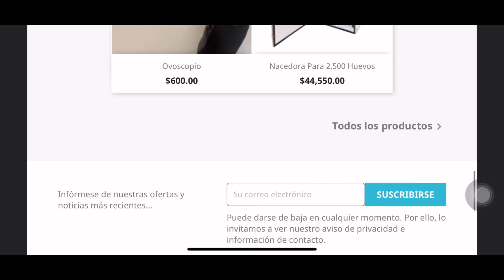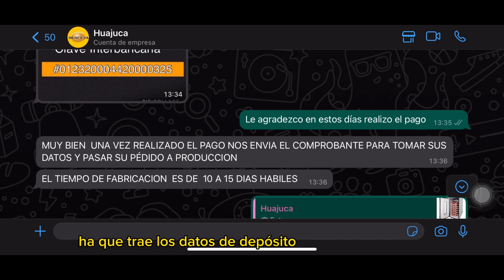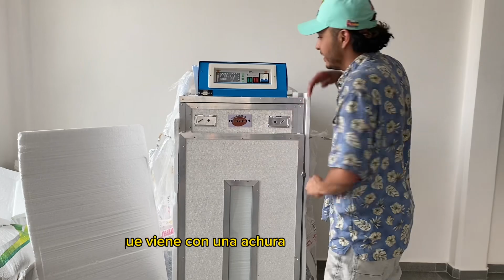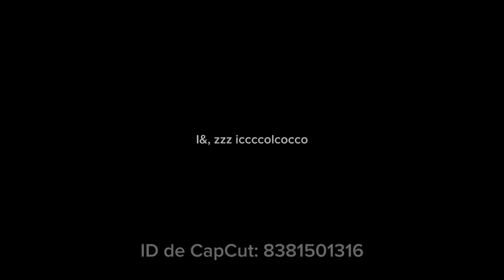La mejor inversión para tu granja: Unboxing de la incubadora automática de 1000 huevos 🤯🤯🤯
Amigos les dejo el link a la página de las incubadoras 🤠

Link página de Facebook 🐓